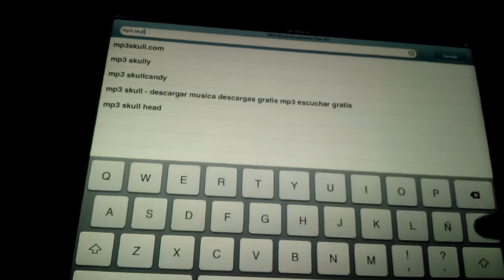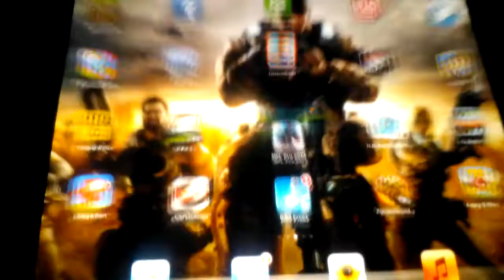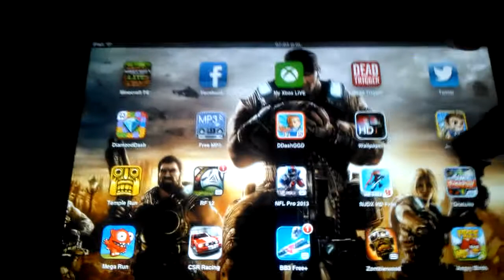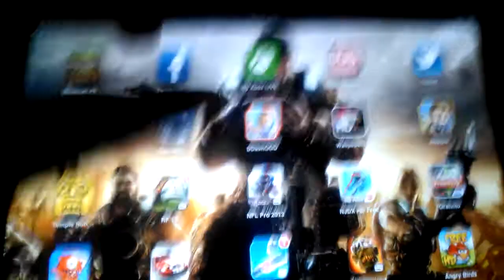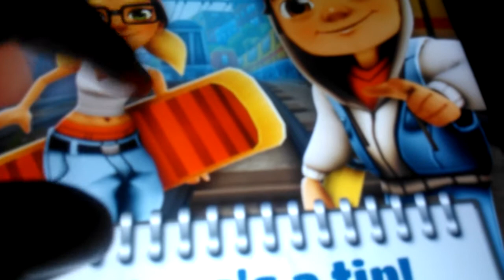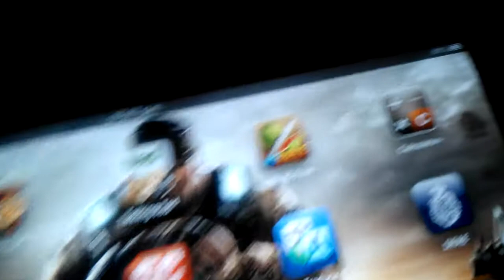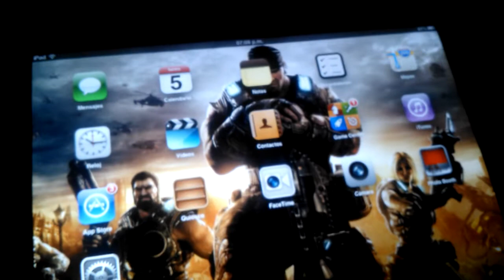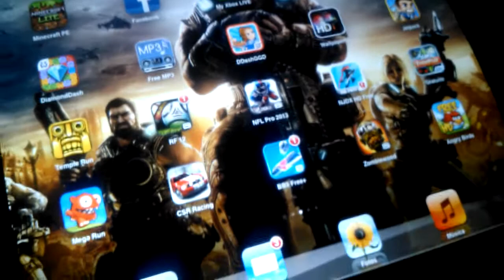TODO GRATIS para ipad o ipod GRATIS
LEEEEEEEEEEEEEEEEERRRRRR!

BUENO aqui les traigo otra ayuda para la familia de apple dedicado especialmente a Juegos ya q veo qson muy buscados pero aveces son malos a mi gusto estos juegos son muy buenos asi q eligan cual les gusto y descargenlo

RECUERDEN Q TODOS LOS  JUEGOS SON GRATIS TOTALMENTE GRATIS Y NO HACE FALTA JAILBREAK

si quieres ver otros juegos t recomiendo ver el video anterior  de aplicaciones o juegos para ipad de nuestro canal